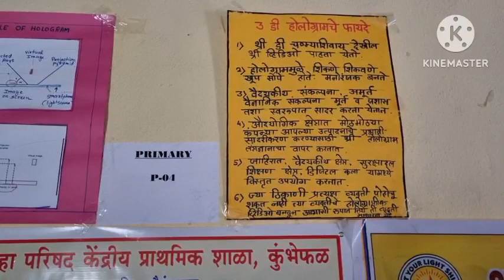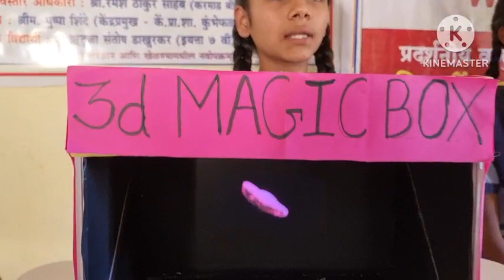Science Exhibition Model 3D Holographic Machine Project For School Students Urdu Medium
Science Exhibition Model 3D Holographic Project models For students Global warming 3D Holographic Project
Excretory System ikhraji nizam model angle and its types Global warming
Maths Models for students
working models video gives you complete information about the science Exhibition held at faqeer Mohammad khan Urdu primary High school phulambri Dist Aurangabad. This video covers 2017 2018 and 2019 important and attractive models of science and art and craft models.
collosium of rome
chichen Itza
machu pichu
eifel tower
great wall of china
water treatment plant model
water Filtering plants models
mathematical models
seven wonders of the world models